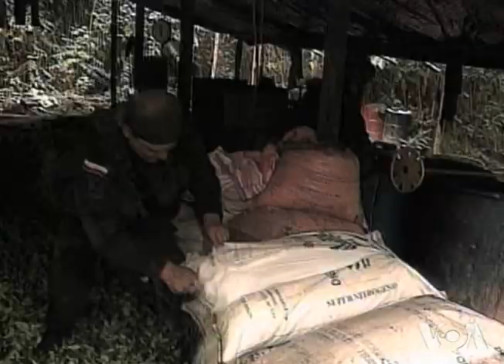Drug Crime, Development Issues on Agenda for Summit of the Americas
President Barack Obama departs Washington on Friday for Cartagena, Colombia, where he will participate in the sixth Summit of the Americas.  VOA Senior White House Correspondent Dan Robinson reports.